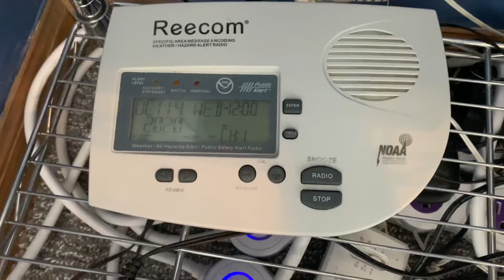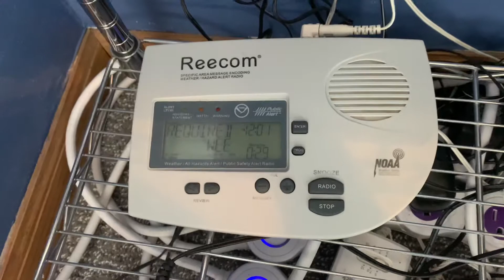Required Weekly Test - 10/14/20 (EAS #2,226)